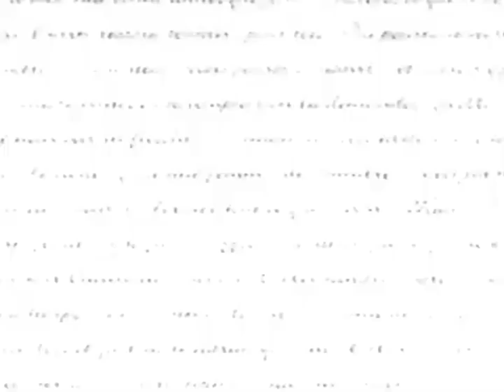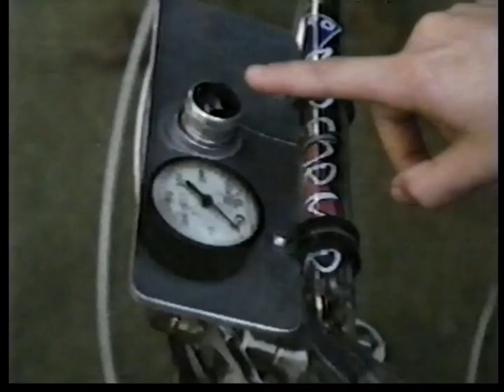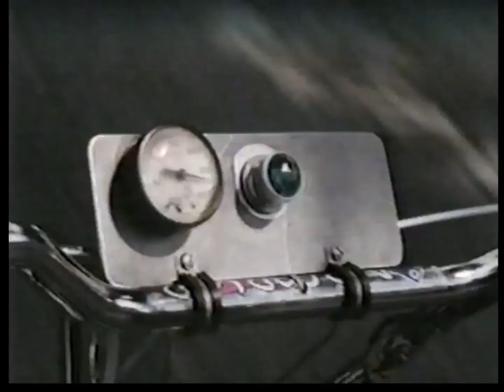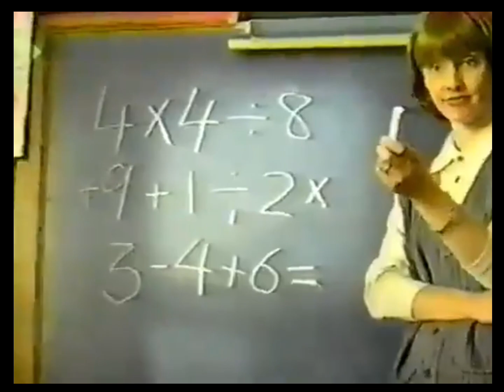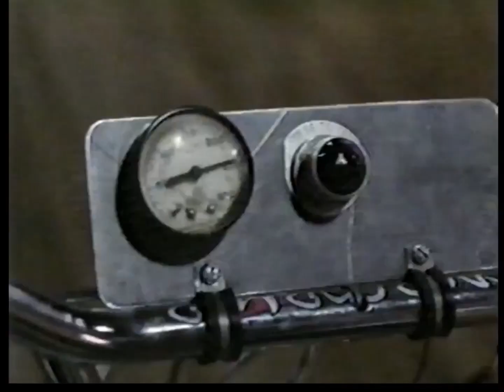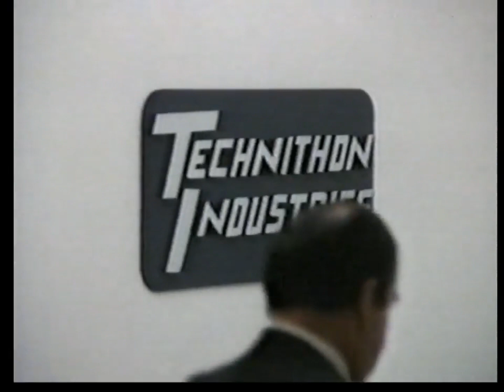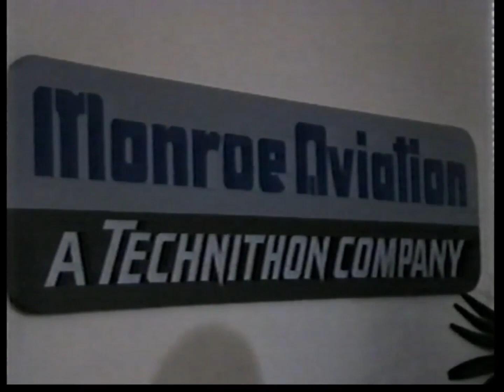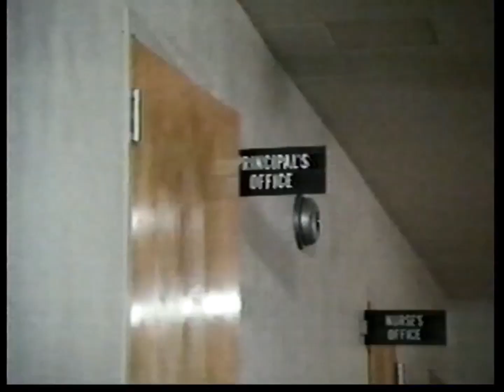Disney’s Ask Max 1986 Movie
I’d be happy to delete this video if necessary, thanks.

Lost Media / Needs to be on Disney Plus! 😡
We need to take a stand against Disney and Fight Back with a Petition!

I’ve added the commercials 🙃